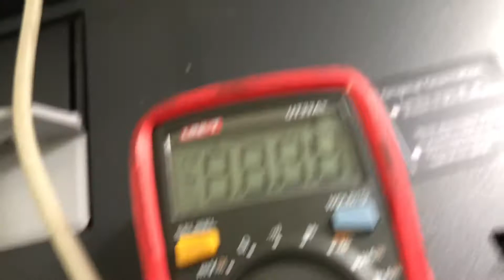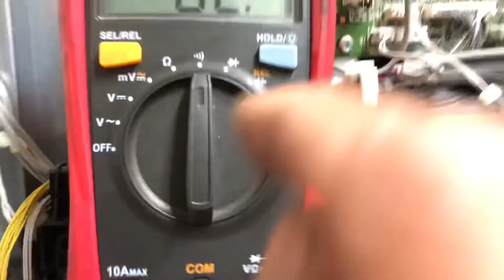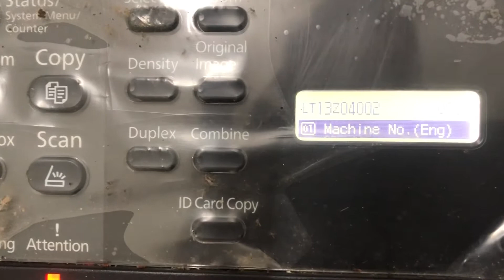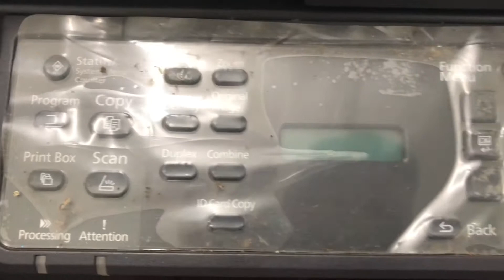Kyocera TASKalfa 180. Replace the main PWB. Error C0180.